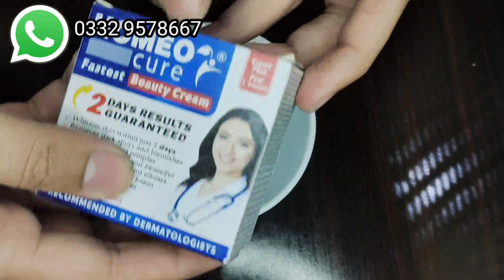Formula Whitening Night Cream With Saffron | Powerful Whitening Formula With No Side Effect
Waseem.saleem.716

For Order Whtsapp
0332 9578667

Glow Dust Whitening Cream
glowdust
glowdust by waseem
 whitening cream
 whitening cream for face best whitening cream
face whitening cream
 best cream for face beauty cream
 fairness cream
farmula cream
skin white cream
face whitening cream for men
night cream for fairness
pakistani cream
 best beauty cream
white face cream
 face beauty cream
which cream is best for fairness
boys skin whitening cream
navia beauty Cream